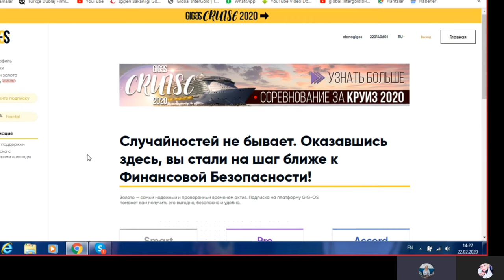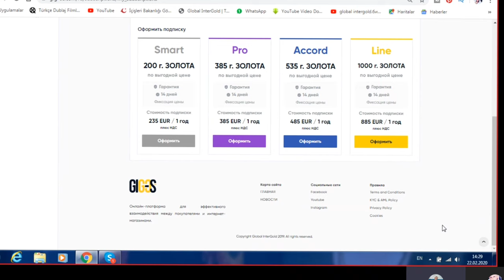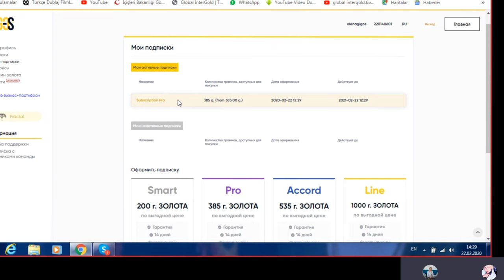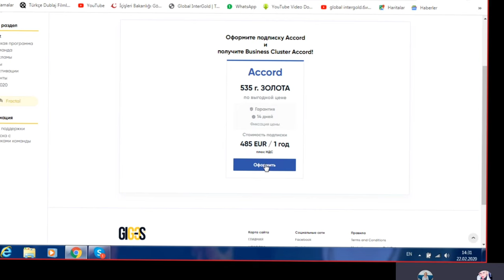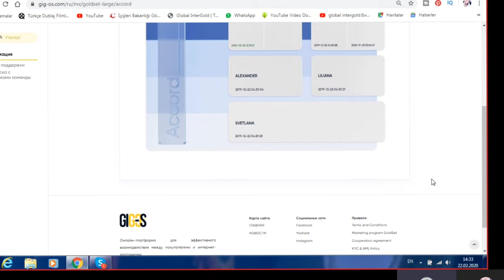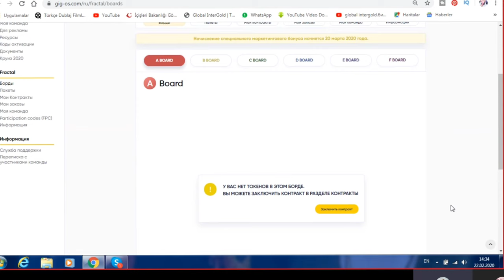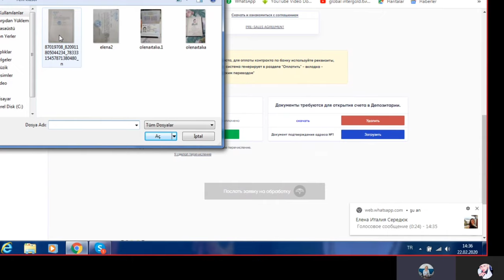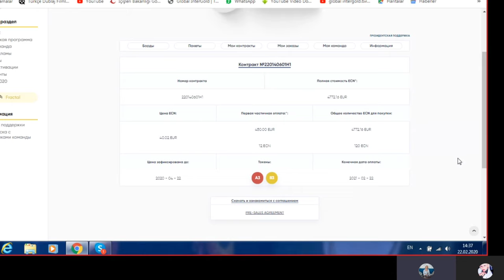Как купить Подписки Pro и Accord,Ценные бумаги за Коды активации в GIGOS. Командная работа с Лидером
В этом видео показана командная работа с топ-лидером 7 уровня Мариной Валыка.